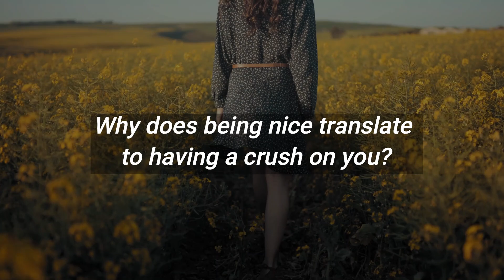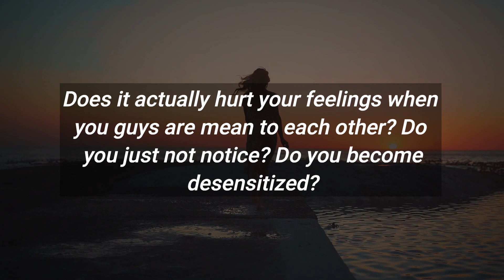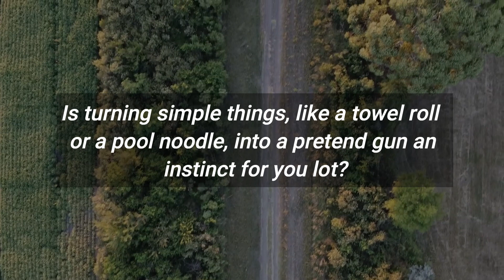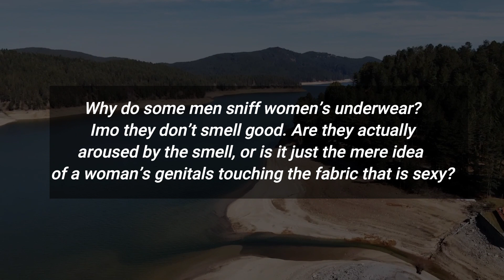Psychology Of Human Behavior | Psychology Facts Of Human Behavior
Like the video and share your views in the comment section
psychology facts ,
psychology says,
psychology says facts,
psychological facts,
psychological facts about human behavior,
human psychology,
psychological,
psychology,
Human Behavior Psychology,
quotes,
life quotes,